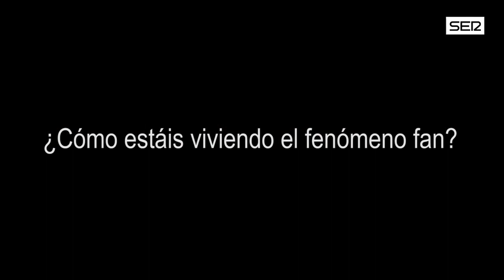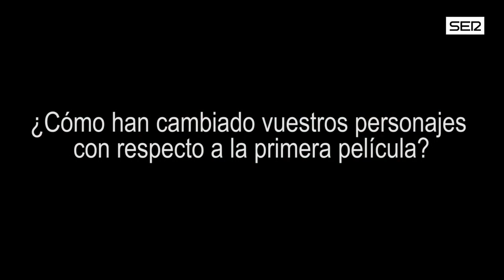Luke Evans & Richard Armitage Interview